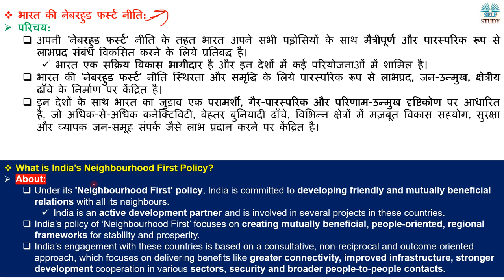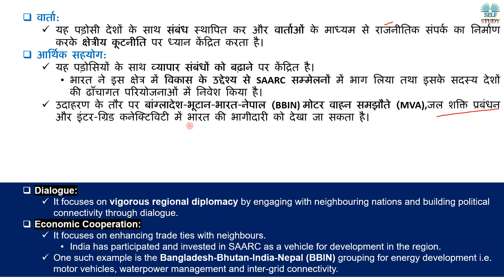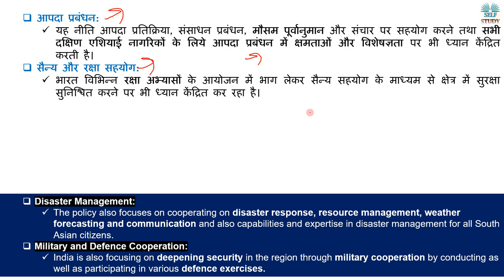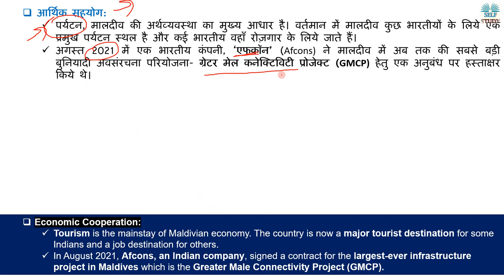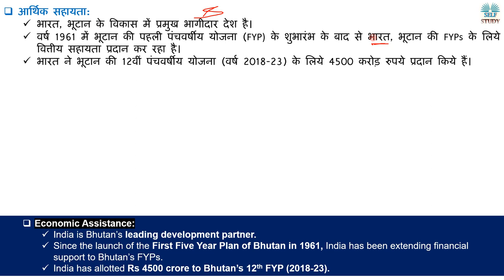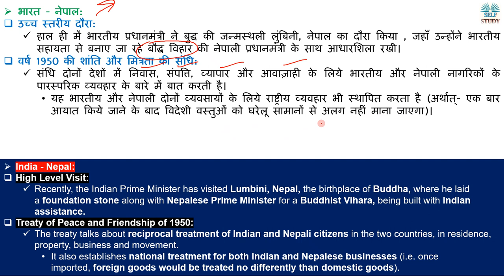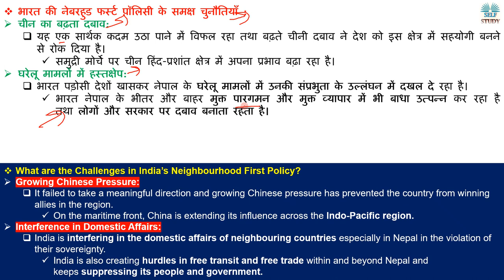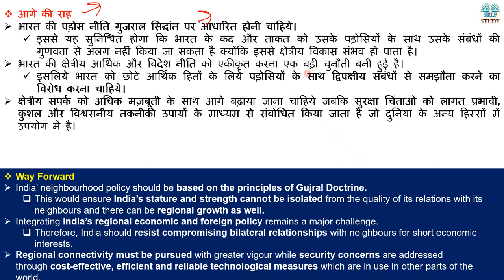What is India's 'Neighborhood First' policy and Challenges Against it | Explained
Recently, Indian External Affairs Minister met with Maldives President stating that India's 'Neighborhood First' policy and the Maldives' 'India First' policy complement each other, advancing the special partnership.
हाल ही में भारतीय विदेश मंत्री ने मालदीव के राष्ट्रपति से मुलाकात की और कहा कि भारत की 'नेबरहुड फर्स्ट' नीति और मालदीव की 'इंडिया फर्स्ट' नीति विशेष साझेदारी को आगे बढ़ाते हुए एक-दूसरे की पूरक है।

भारत की नेबरहुड फर्स्ट नीति,
How has India’s Relations with its Neighbours been,
पड़ोसियों के साथ भारत के संबंध,
What are the Challenges in India’s Neighbourhood First Policy,